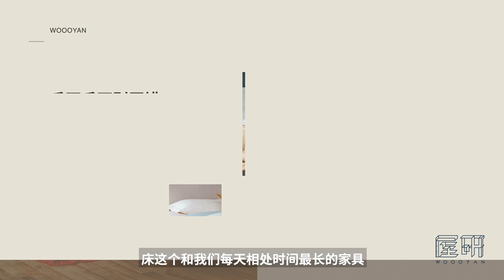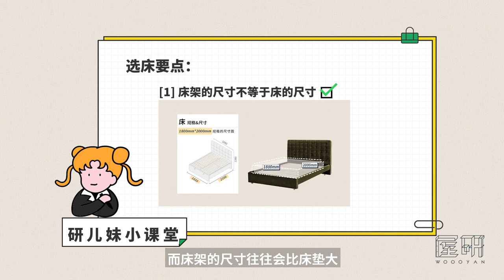床，到底怎么选？买床前先看这个！ | 干货笔记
床这个每天相处八个小时的家具，你可千万别买错了！屋研干货笔记# 第4期，带你了解床的分类、床的材质、从里到外了解买床需要注意的地方！